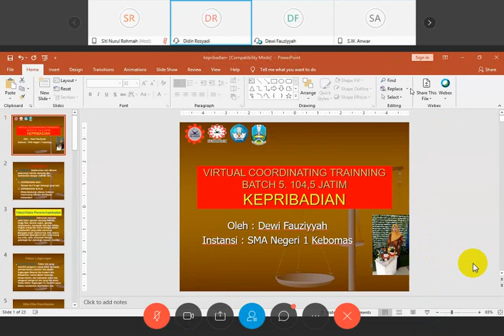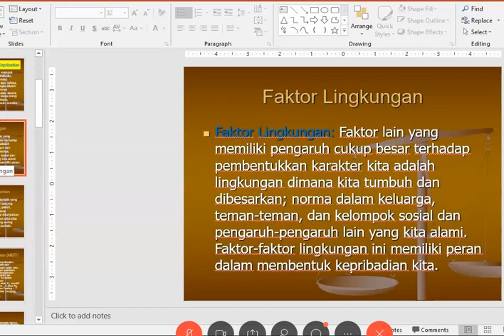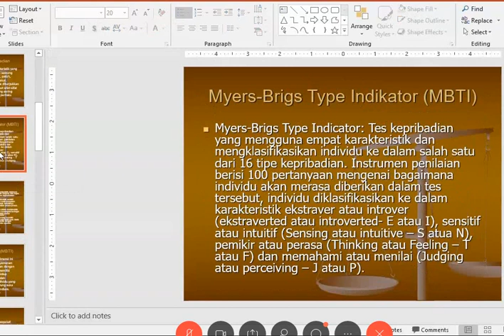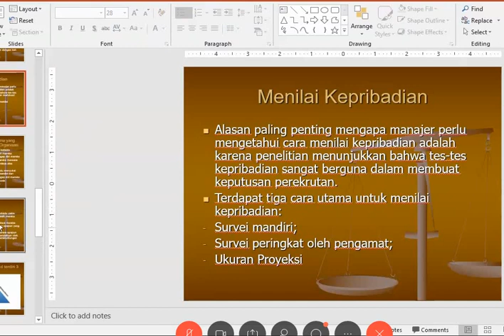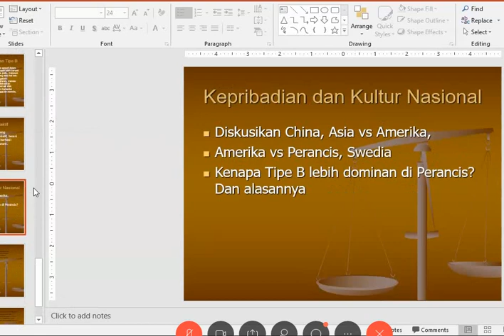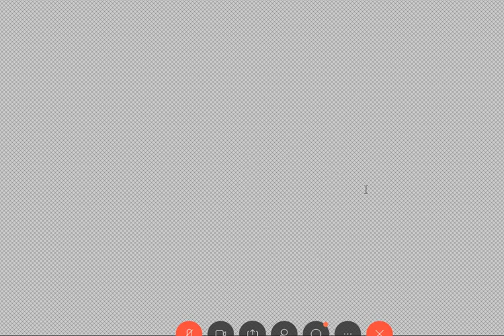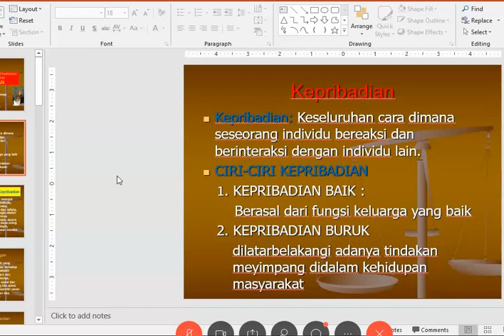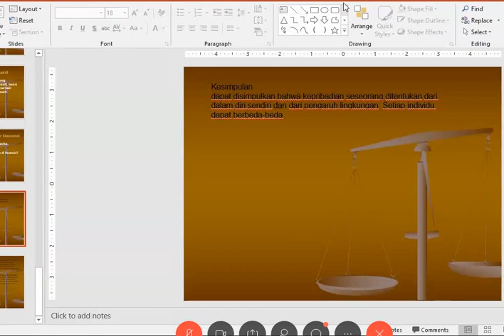Kepribadian (Character)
Tentang beraneka macam kepribadian seseorang yang kita jumpai setiap hari dalam kehidupan.